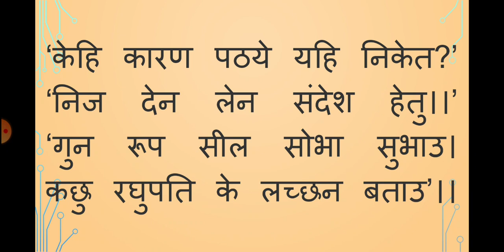केशवदास-रामचन्द्रिका के काव्यांशों की व्याख्या-9#स्नातक भाग द्वितीय-हिंदी साहित्य